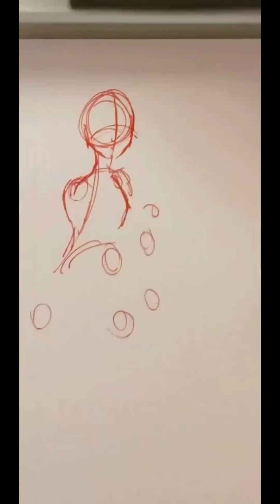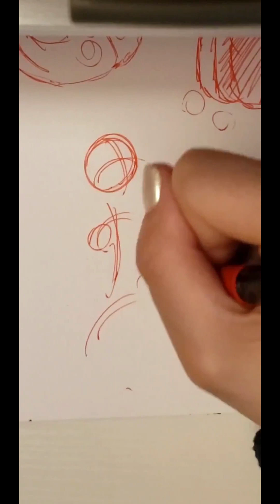Sketching Time pt 289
Haiii...